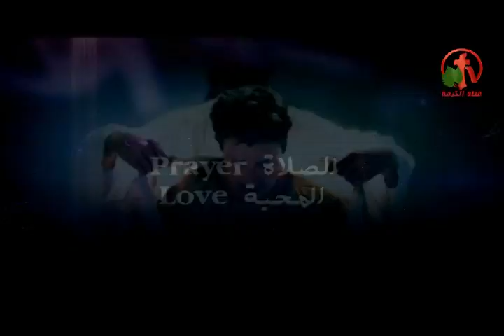الصلاة تحدث فرقاً مع الله ومعك: الصلاة الشفاعية الربانية - نتغير من مجد إلي مجد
بث مباشر من قناة الكرمة 2013
برنامج من أنتاج قناة الكرمة
تقديم وترجمة: الأخت مني أستفانوس
ضيفة الحلقات: الأخت بيتي ميتشل
Mrs. Bettie Mitchel - Founder of Good Samaritan service
PRAYER MAKES A DIFFERENCE TO YOU AND GOD INTERCESSION THE LORDS PRAYER
Changing from Glory to Glory program